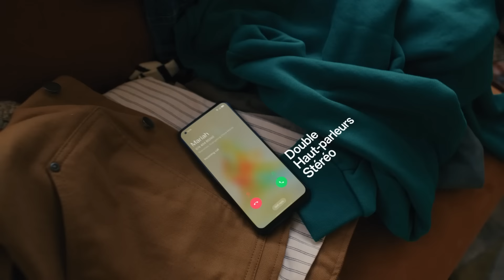OPPO Reno8 T | Expérience fluide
Avec sa puissance de traitement supérieure et son système d'exploitation optimisé, l' OPPOReno8T vous garantit une performance optimale 👌